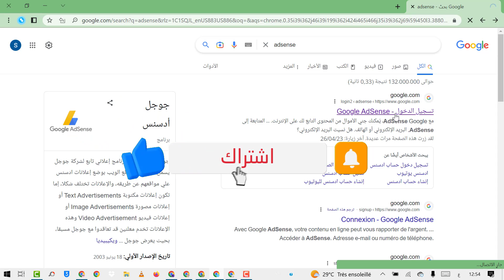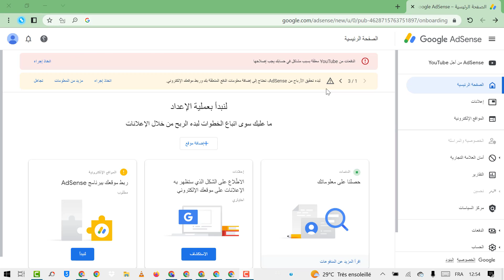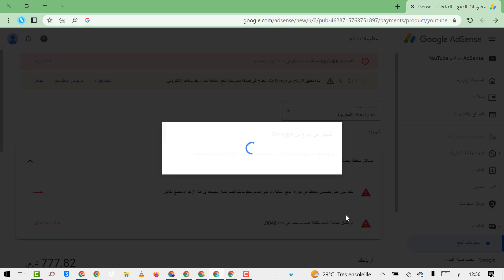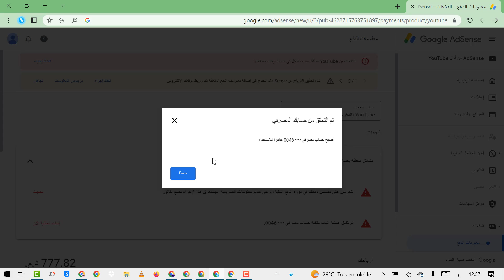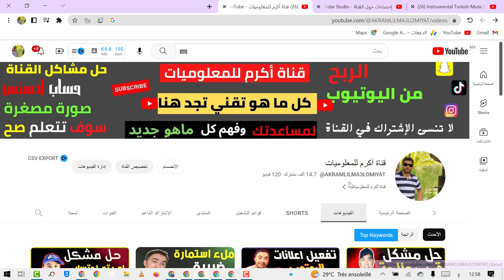طريقة اتبات حساب بنكي في جوجل أدسنس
إضافة طريقة دفع في حساب جوجل ادسنس طريقة ربط الحساب البنكي بحساب جوجل ادسنس استلام أرباح اليوتيوب
الطريقة الصحيحة لإضافة طريقة دفع في حساب جوجل ادسنس
طريق سحب أرباحك من جوجل أدسنس إلى حسابك البنكي مباشرة, تُعد شركة جوجل ادسنس من أفضل شركات الإعلانات التي تتمتع بالعديد من الميزات الرائعة المقدمة للناشرين، وتوفر الشركة عدة طرق لسحب أرباح الناشرين في جميع أنحاء العالم، حيث كانت وسيلة الدفع الوحيدة المتوفرة في السابق هي الشيكات المصرفية فقط .
⋐ ஜ۩۞۩ஜ ⋑
_ طريقة الحصول على دفعاتك Google AdSense .
_ طريقة الحصول على دفعاتك على حسابك جوجل أدسنس .
_ طريقة الحصول على دفعاتك أدسنس .
_ إضافة حساب مصرفي أدسنس .
_ إضافة حساب مصرفي على حسابك جوجل أدسنس .
_ إضافة حساب مصرفي Google AdSense .
_ إضافة حساب مصرفي .
_ لم تكمل عملية إثبات ملكية حساب مصرفي .
_ Google AdSense : تغيير في طريقة الدفع الأساسية .
_ يُرجى تسجيل الدخول إلى حسابك على Google AdSense وإعداد طريقة دفع أساسية إذا لم يسبق لك فعل ذلك .
_ Google AdSense : التحقق من حسابك المصرفي .
إثبات ملكية حسابك المصرفي
لقد أضفت حساب مصرفي إلى Google AdSense . يجب إثبات ملكية الحساب المصرفي هذا لتتمكّن من استخدامه.
أولاً، يرجى مراجعة عمليات التحويل في حسابك المصرفي بحثًا عن إيداع تجريبي بمبلغ صغير من Google خلال يومين إلى ثلاثة أيام عمل، ثم إدخال المبلغ في Google AdSense‏ :
لإثبات ملكية حسابك المصرفي :
سجِّل الدخول إلى حسابك على AdSense.
على الشريط الجانبي، اختَر " الدفعات ".
_ Google AdSense : تم إثبات ملكية حسابك المصرفي .
يمكنك الآن إجراء دفعات وتلقيها من حسابك المصرفي.
_ اختيار وسيلة الدفع فى جوجل ادسنس .
_ استلام ارباح ادسنس 2023 .
_ _ هذا الفيديو هو عبارة عن شرح كامل وتفصيلى لطريقة اختيار وسيلة الدفع لحساب جوجل ادسنس ، كيفية استلام الارباح من جميع الدول العربية .
اختيار وسيلة الدفع لحساب جوجل ادسنس : كيفية استلام ارباح ادسنس من جميع الدول العربية .
⋐ ஜ۩۞۩ஜ ⋑
تحديد وسيلة الدفع فى جوجل ادسنس
طريقة استلام ارباح جوجل ادسنس
اختيار وسيلة استلام الارباح من ادسنس 2023 .
_ شرح طريقة ربط حسابك ادسنس Google AdsenSe مع الحساب البنكي .
_ إستلام أرباح غوغل أدسنس في الدول العربية بسهولة .
شرح أستلام ارباح أدسنس عبر التحويل الالكتروني .
استلام ارباح جوجل ادسنس .
_ كيفية اختيار طريقة الدفع في جوجل ادسنس | طريقة استلام ارباحك من ادسنس في اي مكان .
نقدم لكم في هذه الحلقة إعداد طريقة الدفع في Google_AdSense لتلقي ارباح ادسنس من خلالها وللحصول على دفعاتك من ادسنس، هذا الموضوع يهم جميع المستخدمين لادسنس ونجد ان الكثير من التساؤلات حول هذا الموضوع وهو اضافة وسيلة الدفع في جوجل ادسنس لتلقي الاموال من خلالها، فالأمر بسيط جداً وليس فيه اي تعقيدات او صعوبات شاهد الفيديو لنهاية وسوف تتعرف على الطريقة الصحيحة والغير معقده لاستلام ارباحك من ادسنس عبر الطرق المتاحة في حسابك .
شرح مبسط عن كيفية اضافة حسابك البنكي مع شركة كوكل ادسنس لكي تتوصل ب اموالك كل شهر 2023
طريقة ربط الحساب البنكى مع جوجل ادسنس .
ربط جوجل ادسنس مع حسابك البنكى من الهاتف .
افضل طريقة لربط جوجل ادسنس مع الحساب البنكى .
كيفية تحويل دفعات ارباح ادسنس الى حسابك البنكى .
طريقة ربط ادسنس مع حساب بنكي .
كيفية ربط حسابك ادسنس مع الحساب البنكي .
طريقة التحقق من الحساب البنكي في حساب جوجل أدسنس
طريقة ربط الحساب البنكي مع حساب ادسنس
طريقة ربط الحساب البنكي مع حساب جوجل أدسنس
كيفية ربط الحساب البنكي مع حساب ادسنس
في هذا الفيديو شرح لطريقة التحقق من الحساب البنكي في حساب ادسنس لتلقي الدفعات
لا تنسوا الإشتراك في القناة ودعمنا فضلا وليس امرا
_ربط_الحساب_البنكي_مع_حساب_جوجل_ادسنس
⋐ ஜ۩۞۩ஜ ⋑
لتواصل  الخاص بي لتحقيق شرط 1000 مشترك و4000 ساعة
▬▬▬▬▬الحساب البنكي
              YOUNES ENNACIRI
CIH BANK :
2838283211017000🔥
لحل مشكل مشكل محتوى مكرر
▬ஜ۩ لاتنسو الإشتراك في القناة ۩
⋐ ஜ۩۞۩ஜ ⋑
⋐ ஜ۩۞۩ஜ ⋑
⋐ ஜ۩۞۩ஜ ⋑